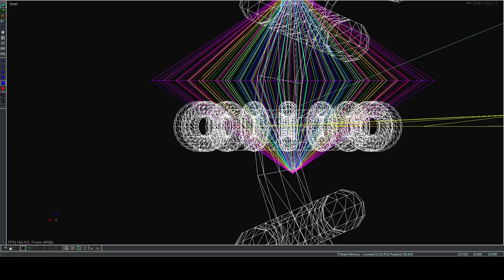ground floor 2024 05 01 00 30 17